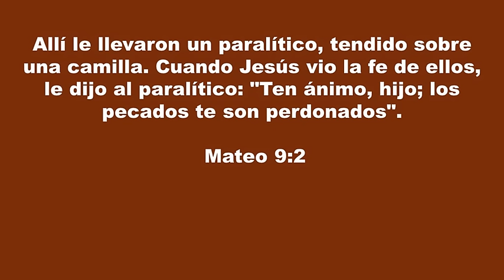Gotas de Fe y Esperanza, El perdón de Jesús, Jueves, 31 de marzo de 2016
"¿Te asusta escuchar esto? Debes saber que Dios no tolera el pecado pero que, gracias a Jesucristo, él ama y perdona al pecador. Y para ti él tiene el siguiente mensaje: "Ten ánimo, hijo; los pecados te son perdonados" (Mateo 9:2b)."